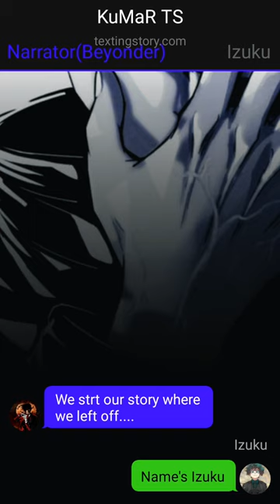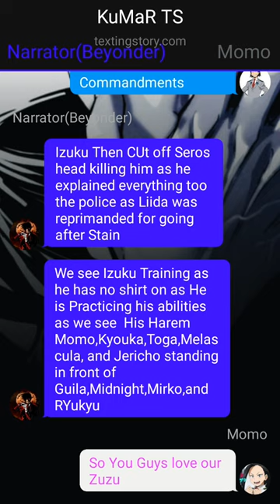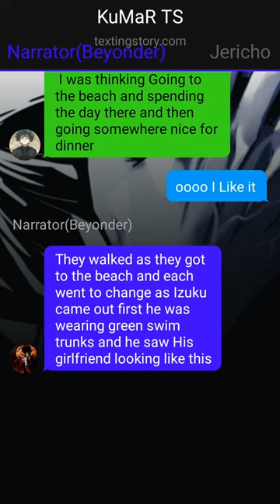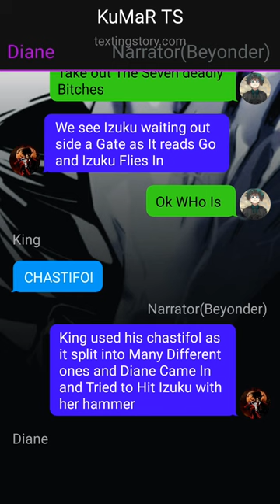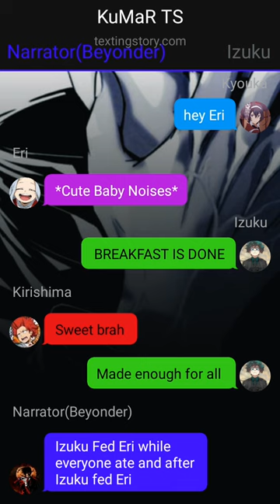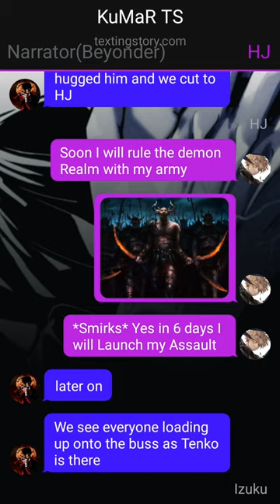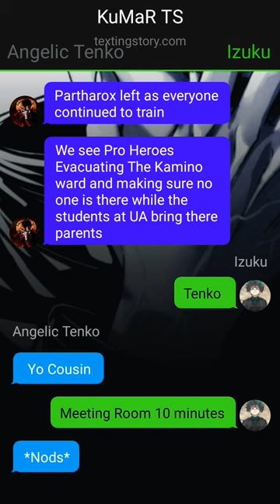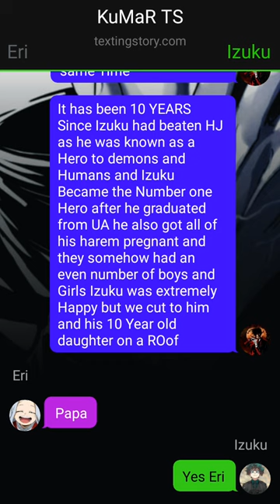Heartbroken Meliodas Deku Texting Story~{Pt~2}~{New Harem}~Izuku X ???dekutextingstory